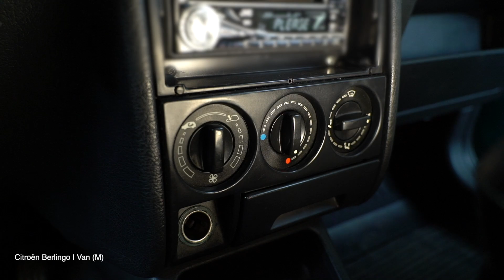Как заменить салонный фильтр на CITROËN BERLINGO M [ВИДЕОУРОК AUTODOC]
Как заменить салонный фильтр на CITROËN BERLINGO 1 (M49) 1.9 Фургон 1996–2003 [ВИДЕОУРОК AUTODOC]

Салонный фильтр на автомобилях: CITROËN Xantia Schrägheck (X1, X2) (Baujahr 03.1993–01.1998) / CITROËN Xsara Schrägheck (N1) (Baujahr 04.1997–04.2005) / PEUGEOT Partner I Kastenwagen (Baujahr 05.1996–12.2015), как правило, заменяется по идентичному алгоритму. Однако могут быть некоторые отличия, вызванные особенностью конструкции транспортного средства.

⚡ Все видео и инструкции в формате PDF по замене запчастей для CITROËN BERLINGO M смотри и скачивай на AUTODOC CLUB

0:00 — Как заменить салонный фильтр на CITROËN BERLINGO M шаг за шагом
0:31 — Извлеките салонный фильтр.
0:50 — Установите салонный фильтр в посадочное место.
1:08 — Установите крышку корпуса салонного фильтра.